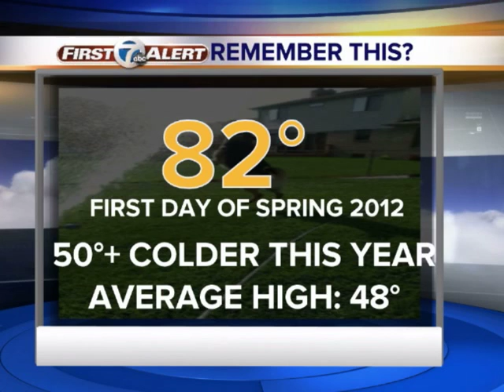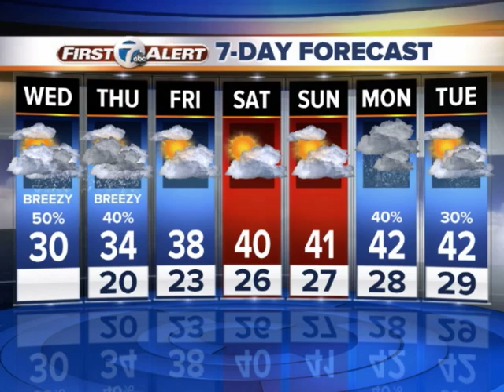Cold first day of Spring